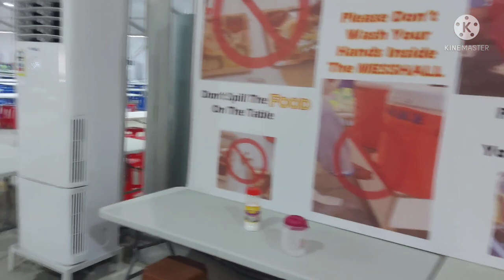nsh company Bahrain in the bmp site new biggest and beautiful mesh holl